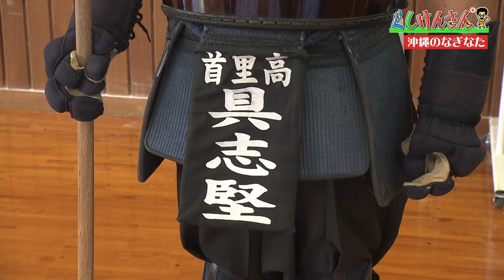ぐしけんさん 具志堅さんがなぎなたに挑戦！ Vol65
「ぐしけんさん」が素敵な「けんさん品」を求めて巡り歩き、沖縄の魅力を再発見します。

具志堅さんがなぎなたに挑戦！２メートルもあるなぎなたに悪戦苦闘！